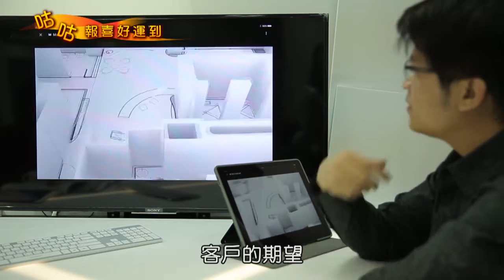中天電視【生活百分百】人物專訪單元 奕所設計-老屋翻新變身實用機能宅 新材質應用體現生活美學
一間40年的老屋，要如何賦予它新的價值，透過設計師李軍漢的創意巧思，一同感受老屋重獲新生的喜悅。